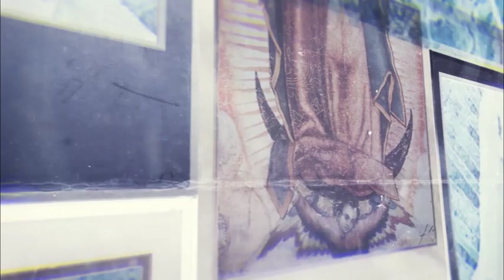Vatican asks for winter clothing to send to Ukraine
In an open letter, Cardinal Konrad Krajewski asks for help to ensure that Ukrainians aren't cold for Christmas.